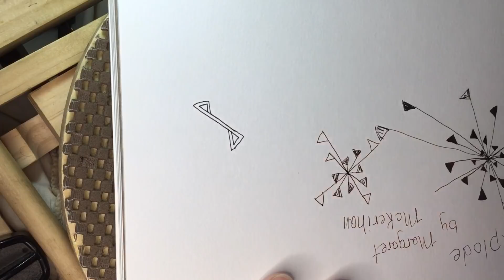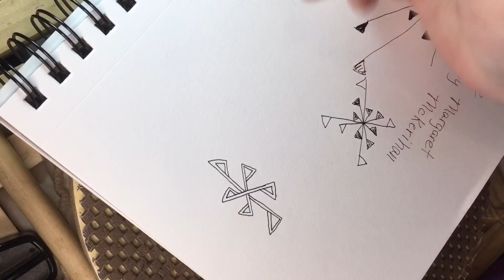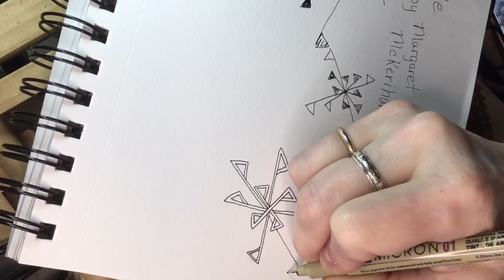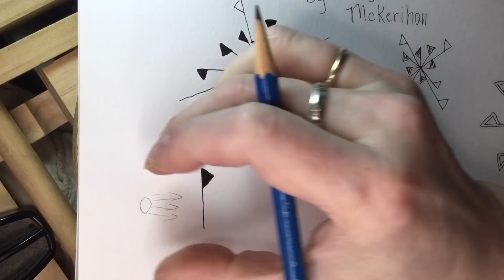The 100 Day Project 2019 || 100 Days of Zentangle ® || Day 46 Xplode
The 100 Day Project  2019 || 100 Days of Zentangle ® || Day 46 Xplode is a walk through of the tangle pattern Xplode, by Margaret McKerihan, including the addition of Xplode to the 100 Days of Zentangle template.

Re: 100 Day Template. I haven't gotten it uploaded yet but I will soon!

💜 💜  I'M REALLY GETTING CLOSE TO 1000 SUBS AND WE CAN LIVE STREAM AGAIN! 💜💜
Please tag me when you post art so I can find you on search! I'd love to connect with you on Instagram!

A daily video is planned for 7:00 AM CDT starting April 2nd continuing daily for 100 days...assuming I don't implode first! I may adjust the schedule on weekends to allow for sleeping in and time with the kiddo.

Materials
Canson Mixed Media Sketchpad 7x10"
Stadler Mars Lumograph F Pencil
Pigma Micron 01 in black
Pigma Micron PN
Tombow Mono Zero eraser

The Tireless Tangler is my blog. It started this journey into art.

Here on YouTube find my channel here!

The Tireless Tangler is about sharing information related to art as it pertains to the Zentangle Method and the artists in that community. Art of different kinds is an easy divergence so related tutorials appear here, as well as, Artist Focus videos showcasing Zentangle artists from all over the world! This is a new channel and there is a big learning curve so I'm trying hard to catch up. I'm a work in progress so come along for the ride!

"The Zentangle®️ Method is an easy-to-learn, relaxing, and fun way to create beautiful images by drawing structured patterns." The Zentangle Method was founded by Rick Roberts and Maria Thomas. More information can be found at Zentangle.com